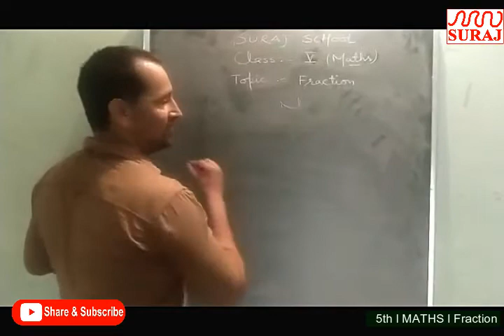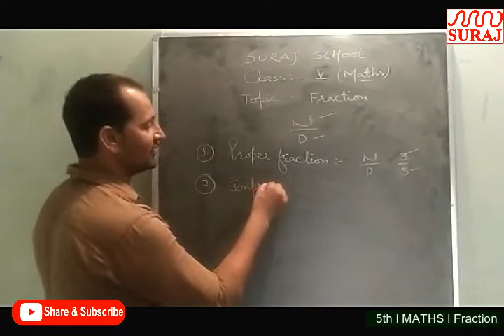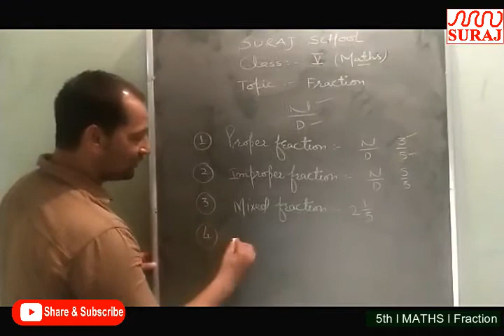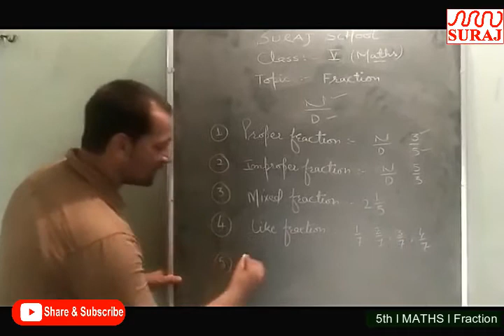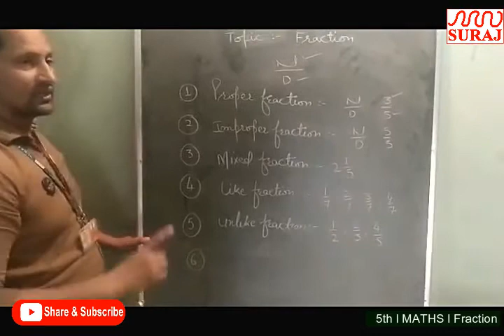SURAJ SCHOOL l 5th l MATHS l Fraction l SURAJ EDUCATION